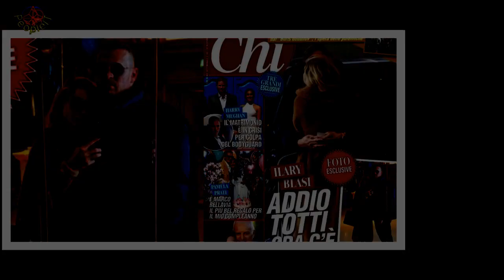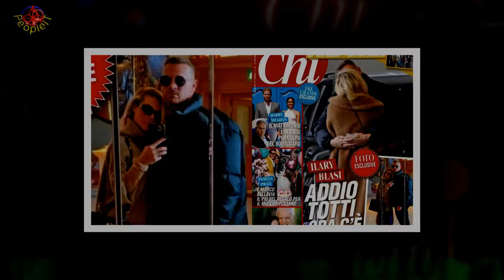Ilary Blasi rende pan per focaccia Totti: Bastian è a Roma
La storia tra Ilary Blasi e Bastian Muller sembra procedere a gonfie vele. I due erano già usciti allo scoperto giorni fa,quando la Blasi ha pubblicato una romantica foto insieme alla sua nuova fiamma.Ebbene, i due continuano a voler vivere il loro giovane amore alla luce del sole.